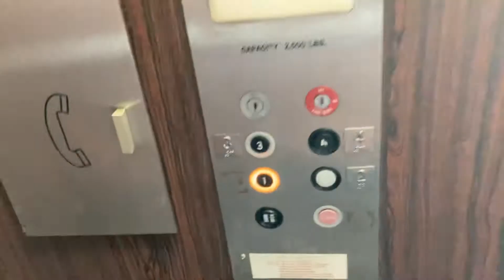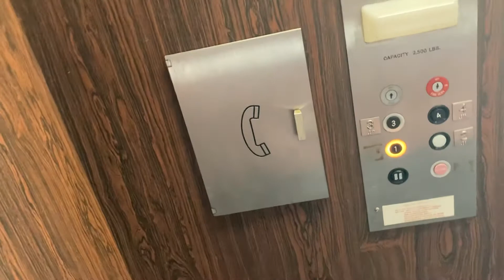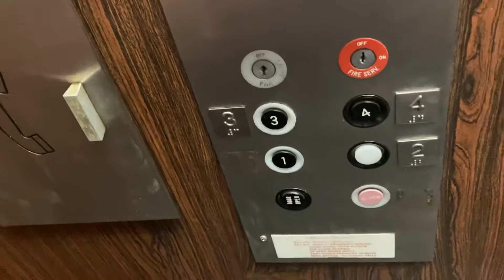Loud 1980’s Mowrey Hydraulic Elevator In Weston FL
This has an AMAZING motor.